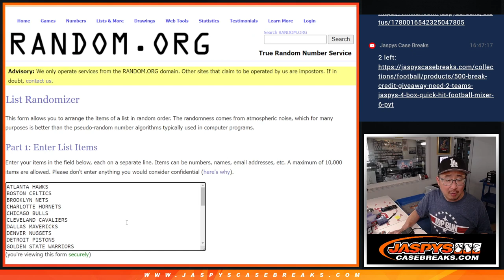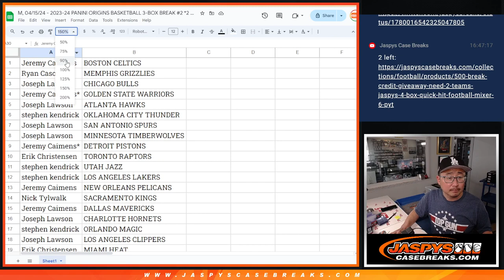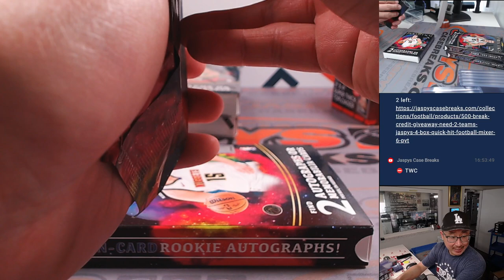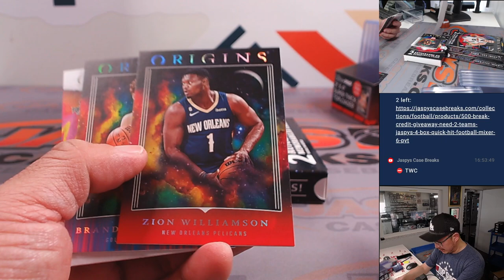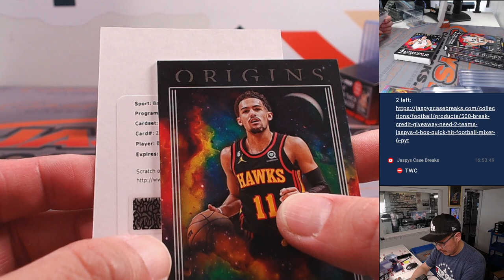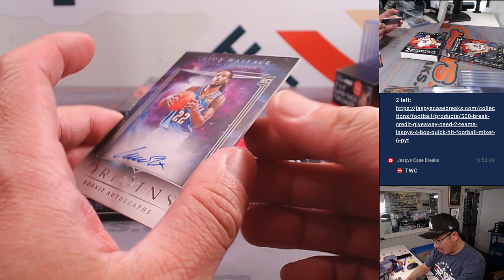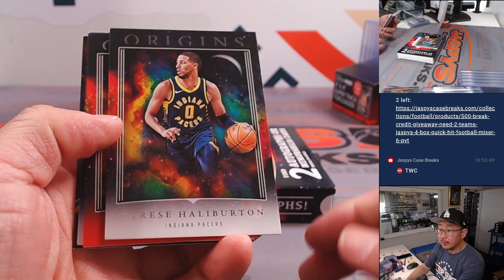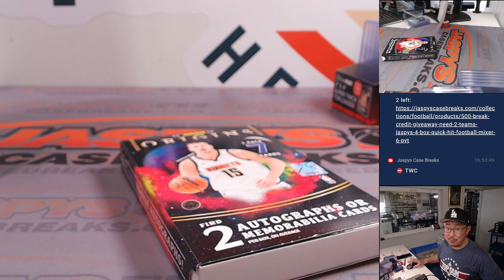M, 04/15/24 - 2023-24 PANINI ORIGINS BASKETBALL 3-BOX BREAK #2 *2 RT EACH*